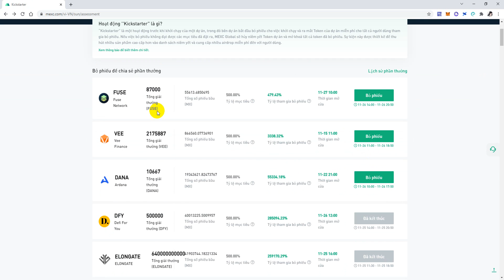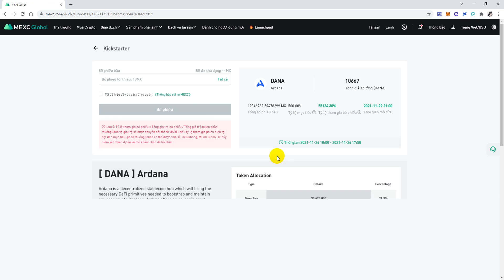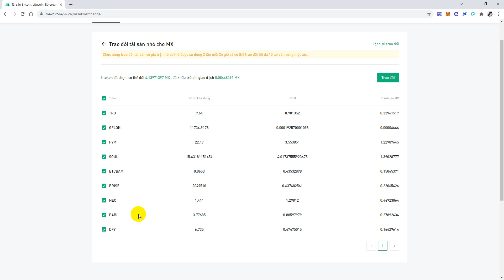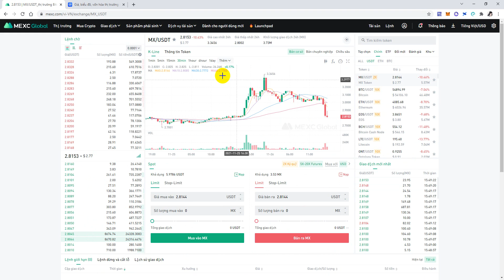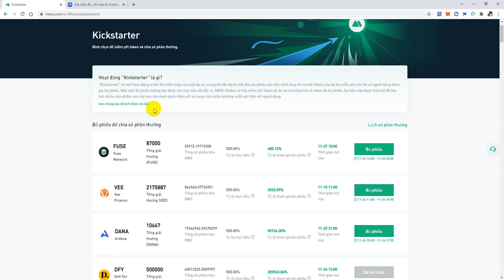MEXC Kickstarter - Tham Gia Bỏ Phiếu Nhận Fuse Network, Vee Finance, Ardana Tokens